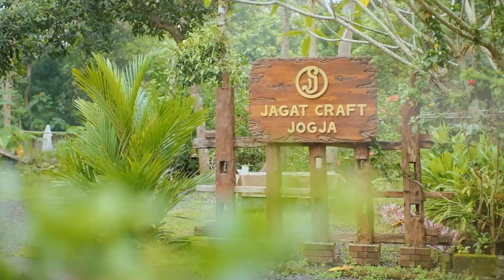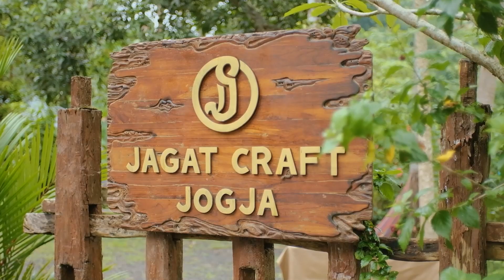Jagat Craft Jogja || Industri Kerajinan Tas yang Unik di Yogyakarta